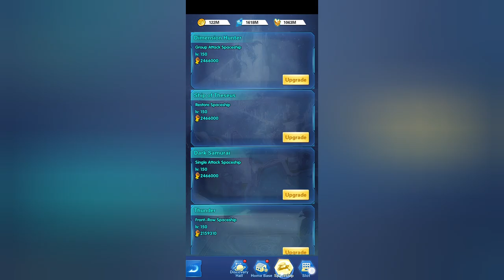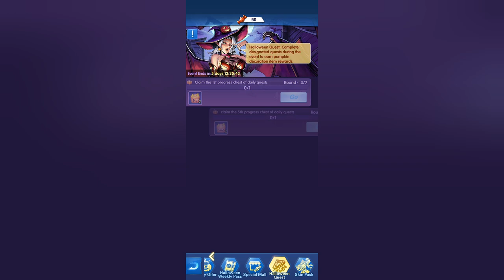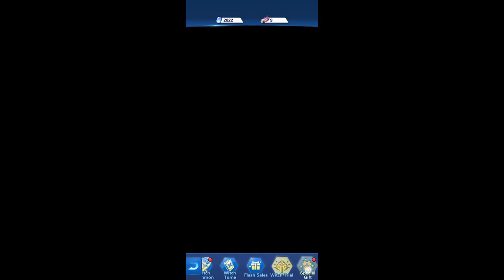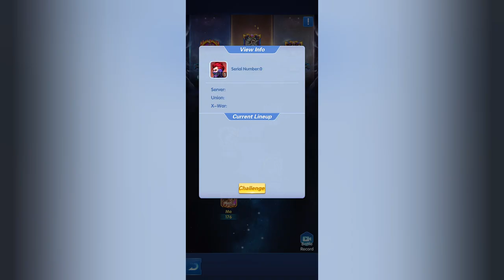This Weeks Events - 🎃| Epic Heroes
We do a live stream every other week on Friday.

Almost, each Friday is a new stream 🆕😀
Click the links below and Jump to each APP Store
🔶iOS🔶：

Step by step guides, videos for everything you will encounter in the game.

Today I am streaming epicheroes. Other popular games:
PUBG Mobile
Garena Free Fire
Among Us
Call of Duty Mobile
Fall Guys
Fortnite
Roblox
Minecraft